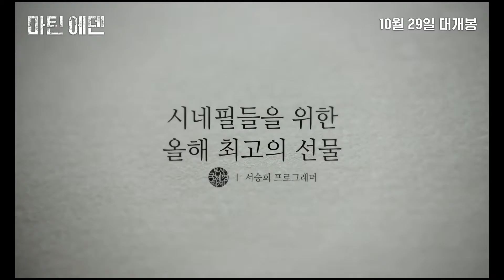마틴 에덴 (Martin Eden) 티저 예고편